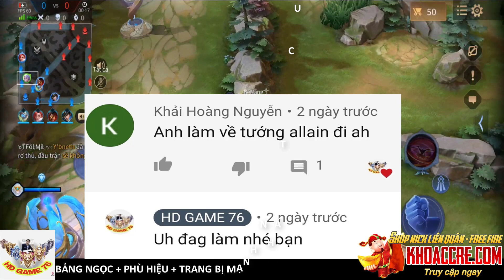Allain mùa 15 | Cách lên đồ và bảng ngọc Allain mùa 15 mạnh nhất LQM - HD GAME 76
Allain mùa 15 | Cách lên đồ và bảng ngọc Allain mùa 15 mạnh nhất là đây, Allain mùa 15 | Cách lên đồ và bảng ngọc Allain mùa 15 mạnh nhất  mời anh em xem.
HD GAME 76
Kênh làm về GAME LIÊN QUÂN MOBILE. Là kênh hướng dẫn cách lên đồ, bảng ngọc chuẩn, cách farm rừng và cách đánh của tất cả các vị tướng Liên Quân Mobile.
Bản Quyền thuộc về HD GAME 76. Nghiêm cấm các tổ chức cá nhân Reup dưới mọi hình thức!
© If any owners has an issue with any of the uploads please get in contact  and it will be deleted immediately. Thank you for your coopertation.
© Nếu có bất cứ vấn đề liên quan đến bản quyền nội dung, hình ảnh... các bạn vui lòng liên lạc mình theo địa chỉ  để giải quyết nhé. Mình sẽ cùng nhau làm việc nhanh và trên tinh thần hợp tác nhất có thể ^_^